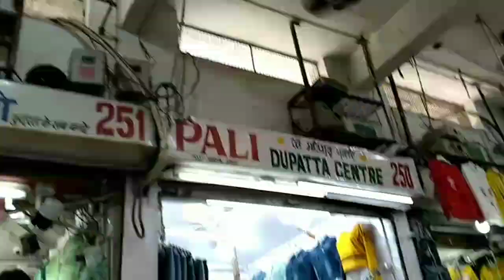करवाचौथ की shopping . Sector 22 Market Chandigarh .. karwachauth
panir burji recipe, Evening routine,dinner preparation

All the product I love to use.The information provided on the channel is for general purpose only and should not be considered as professional or medical Practitioner so always sure you conselt a professional in case of need.we always try to keep our channel and content updated but we cannot guarantee it the information provided in these video should not be considered as a substitute for prescription suggested by local beauty,diet, health care, professional viewers and subjected effect, illness,any health or skin care problems caused due to the use of our content, information or anything related to this .
THANKU